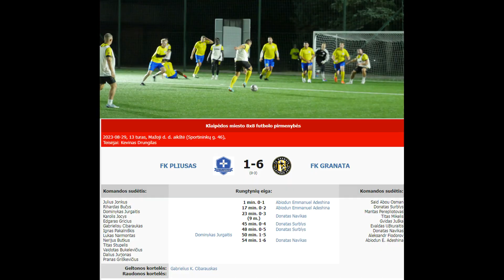FK PLIUSAS - FK GRANATA 1-6 (0-3) [ĮVARČIAI]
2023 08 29 Klaipėdos miesto 8x8 futbolo pirmenybių 13 turo rungtynių FK PLIUSAS - FK GRANATA 1-6 (0-3) įvarčių video momentai.